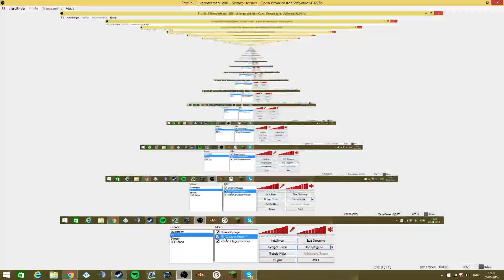40 SUBS, Ider Plz ;D